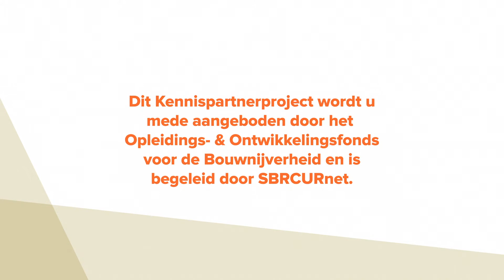Renovatie Martin Campslaan in Rijswijk: Kennispartnerproject Smits Vastgoedzorg en Rijswijk Wonen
Rijswijk Wonen en Smits Vastgoedzorg renoveerden het project aan de Martin Campslaan in Rijswijk op basis van de aanpak van Resultaatgericht Samenwerken (RGS). Doelstellingen hierbij:
- lage integrale kosten;
- optimale kwaliteit;
- optimale klanttevredenheid en
- een efficiënt en effectief proces, gekoppeld aan een permanent traject van leren en groei van de organisatie.